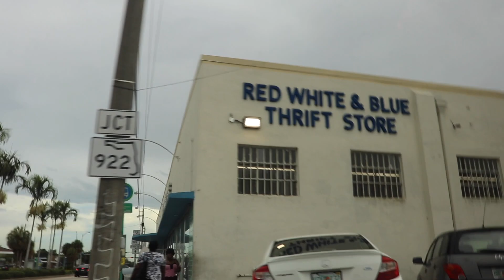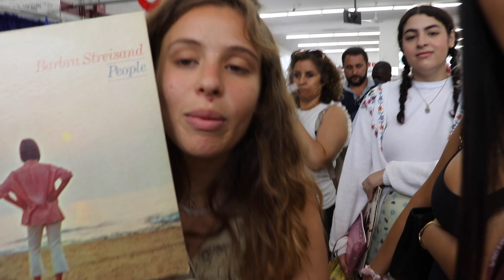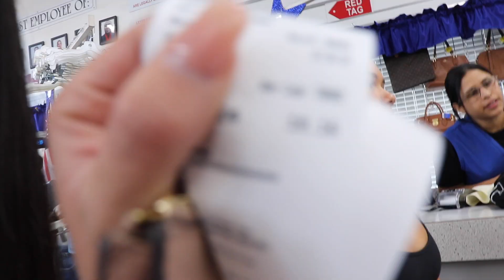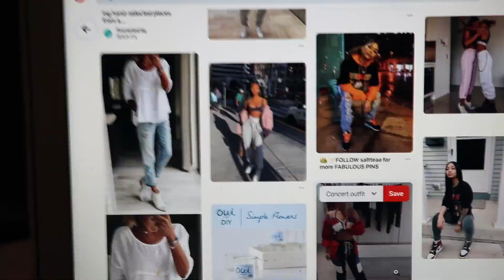ME FUI DE COMPRAS A UNA TIENDA DE SUGUNDA MANO !!!!😰